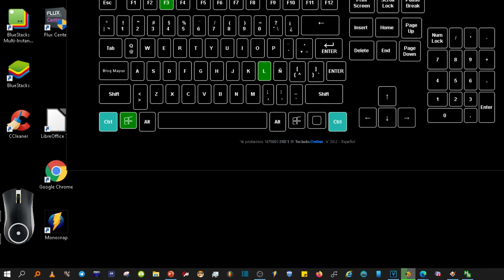Atajo de teclado para bloquear la pantalla del ordenador en Windows 11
Hola. Te presento la forma más rápida de bloquear la windows 10
bloquear la pantalla en Windows 10 debes presionar la tecla Windows + la tecla (L)

El ordenador se bloqueará y aparecerá una pantalla de bloqueo. Si quieres

desbloquearla, pulsa cualquier tecla o el ratón, y luego introduce la contraseña o PIN.

Nada Más, Un saludo.